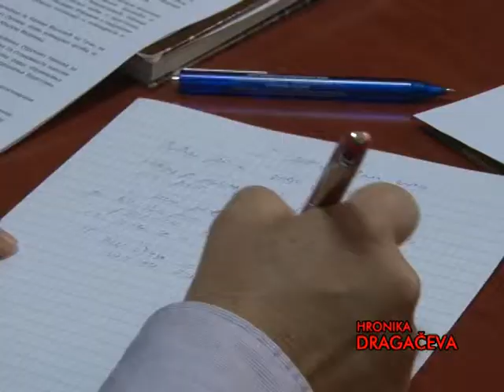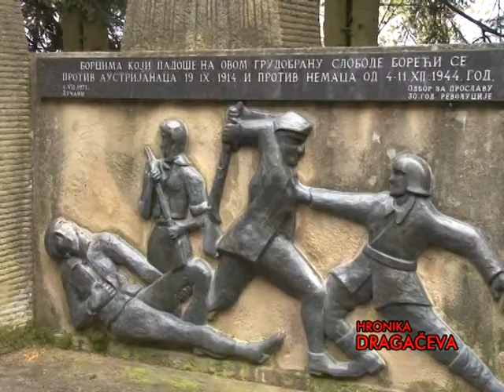Hronika Dragaceva 16 11